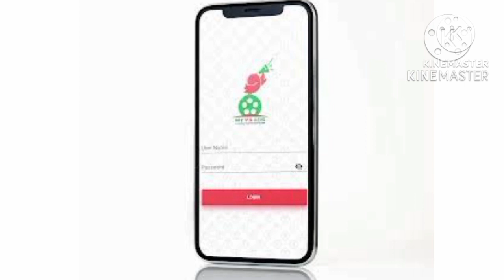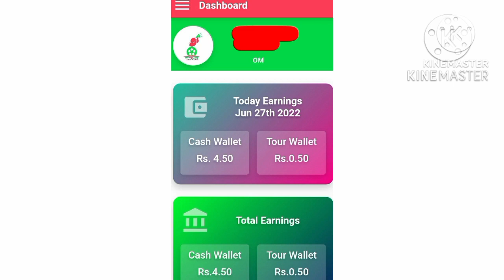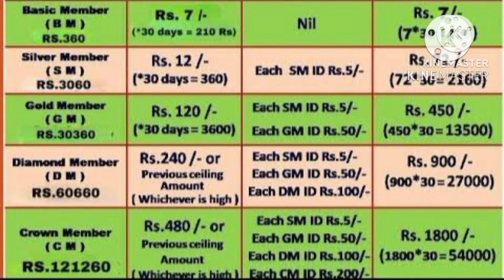Myv3ads ல் Register பண்ணுவது எப்படி? | How to join Myv3ads in tamil